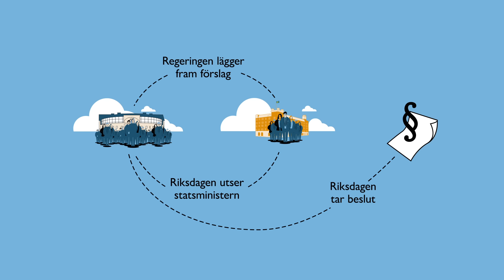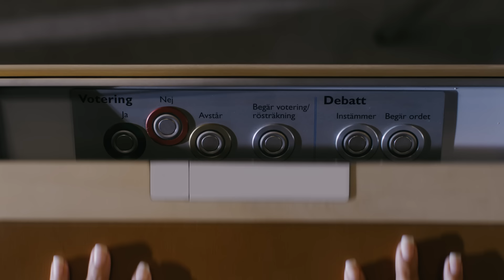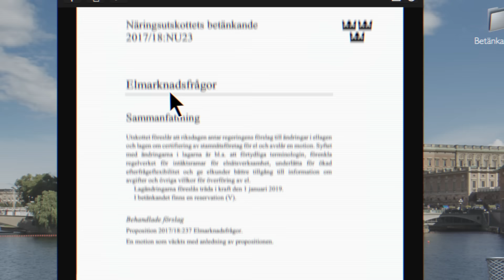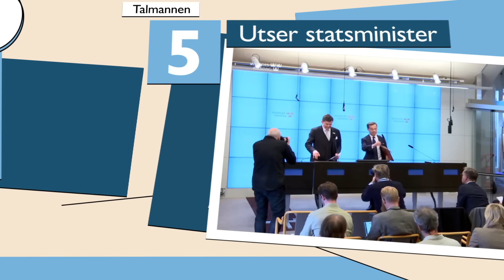Demokrati pågår: Riksdagen och demokratin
Hur påverkar det som händer i riksdagen dig och din vardag? I riksdagens filmserie Demokrati pågår får du veta allt om hur arbetet i riksdagen går till.

Den här delen av Demokrati pågår handlar om Cecilia som ska rösta i riksdagsvalet för första gången. Det väcker en mängd frågor: hur påverkar hennes röst det som beslutas i riksdagen, vad är skillnaden mellan riksdag och regering och vilken roll har talmannen?